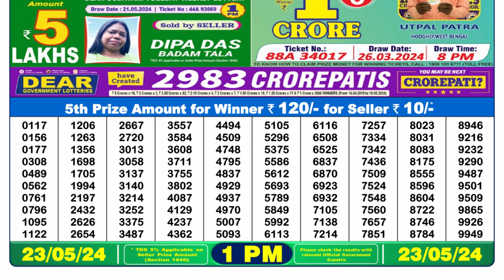Dear Lottery Sambad 1pm today 23.05.24 Nagaland State Lottery Result